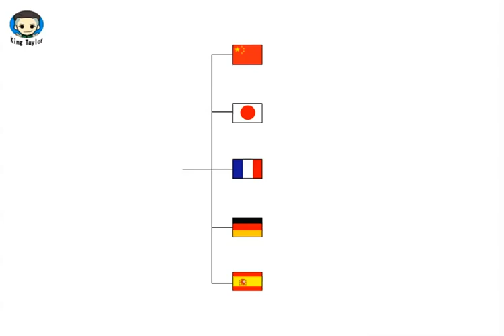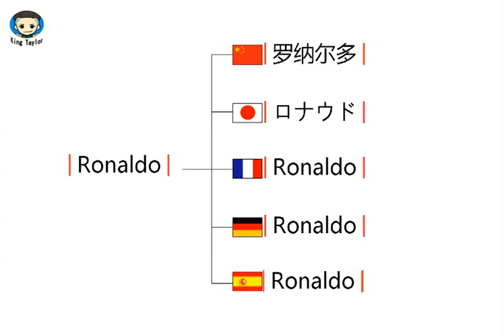如何用英文，法语，德语，日语，西班牙语发音翻译 Ronaldo